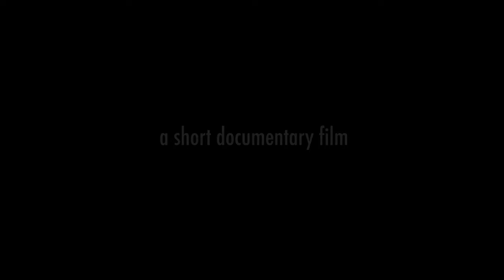Sunlight By Butti Al Hamed